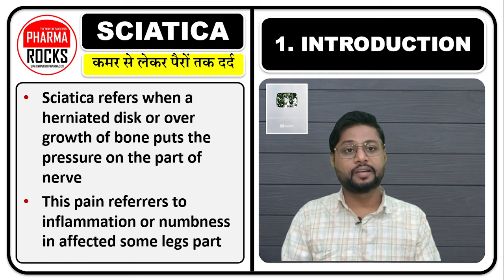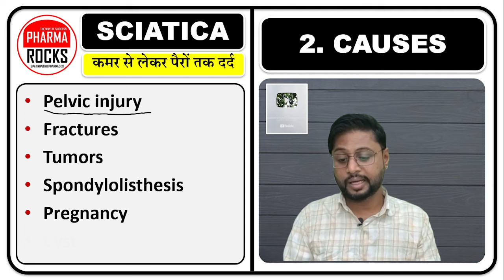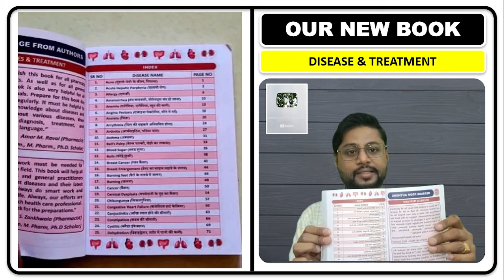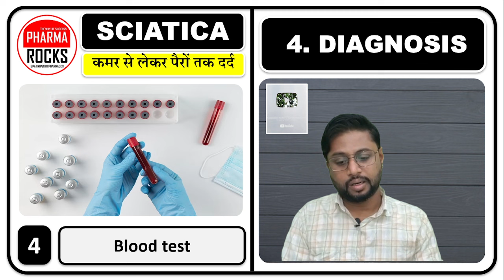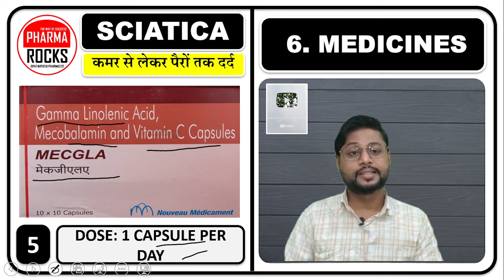साइटिका का रामबाण इलाज, जड़ से ठीक करे साइटिका बीमारी , कुल्हे से लेकर पैर तक तेज दर्द होता रहता है,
ASSISTANT PROFESSOR
FOUNDER PHARMAROCKS
PHD SCOLAR (GTU AHMEDABAD)

📚 STUDY MATERIAL
👨🏼‍🏫 VIDEO LECTURE
📊 TEST SERIES

साइटिका का रामबाण इलाज,
कुल्हे से लेकर पैर के पिछले हिस्से तक तेज दर्द होता रहता है,